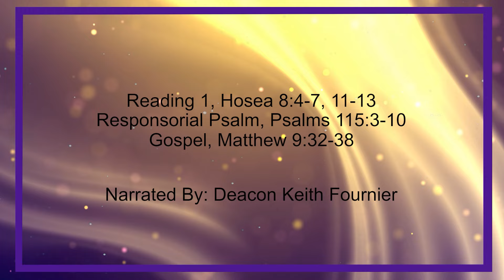Daily Reading for Tuesday, July 9th, 2024 HD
Reading 1, Hosea 8:4-7, 11-13
Responsorial Psalm, Psalms 115:3-4, 5-6, 7-8, 9-10
Gospel, Matthew 9:32-38